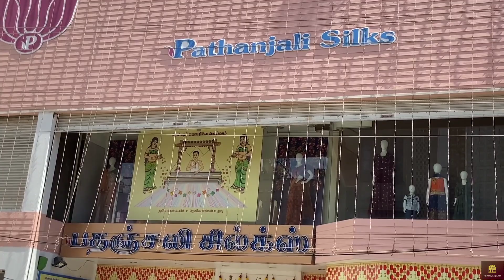மதுரையில் பதஞ்சலியின் சொந்தத்தறியில் சுந்தர பட்டு! ORIGINAL PATTUNA PATHANJALIEN. SUNTHRA PATTU தான்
பதஞ்சலி சில்க்ஸ்
148 A, South masi street, Madurai Main , Tamilnadu - 625001

Our previous video : Aari work .kundan work. Pearl work Ready made blouses . Low price in நர்கீஸ் டெக்ஸ்டைல்ஸ் !